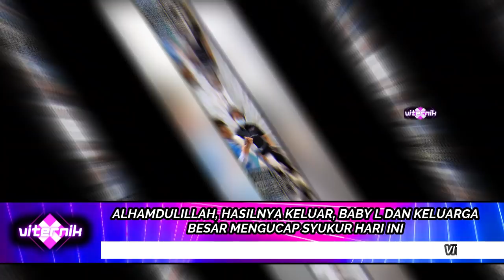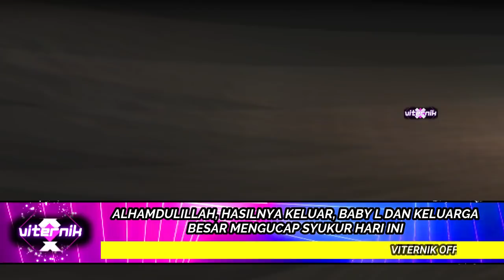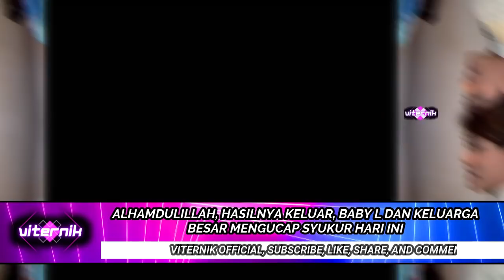ALHAMDULILLAH, HASILNYA KELUAR, BABY L DAN KELUARGA BESAR MENGUCAP SYUKUR HARI INI